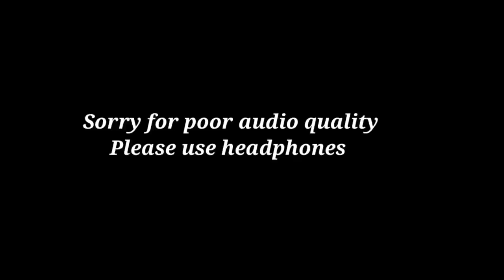DNA testing age for birds.. Handfeeding chicks with DNA..Blue yellow sided conure pairs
DNA TESTING VIDEO